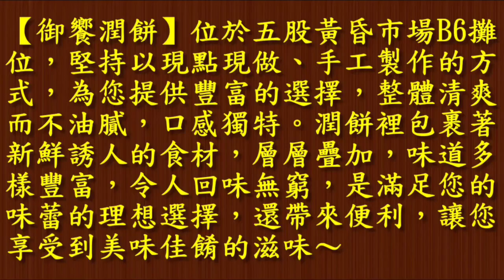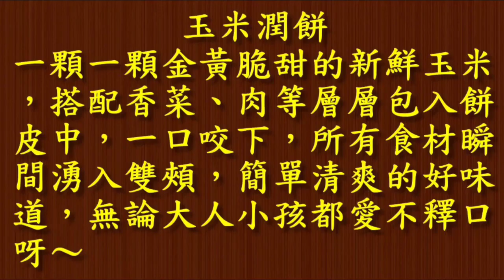御饗潤餅★五股區雙北必吃頂級手工春捲 清明節潤餅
★五股區雙北必吃頂級手工潤餅-清明節春捲加盟名店推薦★御饗潤餅★五股區雙北必吃頂級手工潤餅-清明節春捲加盟名店推薦★【御饗潤餅】位於五股黃昏市場B6攤位，堅持以現點現做、手工製作的方式，為您提供豐富的選擇，整體清爽而不油膩，口感獨特。潤餅裡包裹著新鮮誘人的食材，層層疊加，味道多樣豐富，令人回味無窮，是滿足您的味蕾的理想選擇，還帶來便利，讓您享受到美味佳餚的滋味～加盟諮詢請洽:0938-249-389
地址：新北市五股區五福路4號(五股黃昏市場B6攤位)

御饗潤餅福泰店
地址：新北市泰山區福泰街29號（模範雞肉旁）